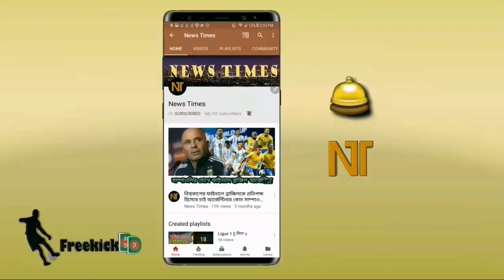মেসিদের দুর্দান্ত পারফরমেন্সে বার্সার বড় জয়! পয়েন্ট টেবিলে বার্সার বিশাল উন্নতি | FCB vs Sociedad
বিস্তারিত জানুন।